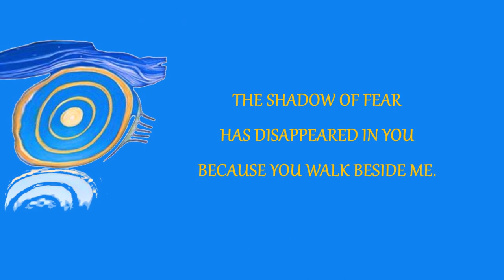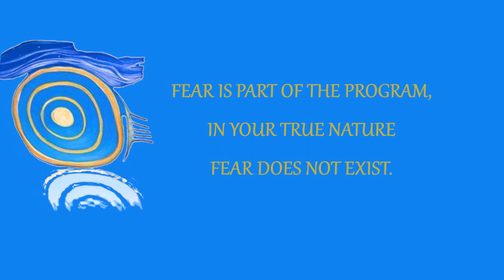The Sovereign Integral Process 5/11